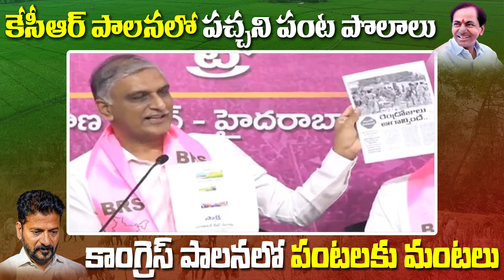హరీష్ రావు సంచలన ప్రెస్ మీట్|TS24 News